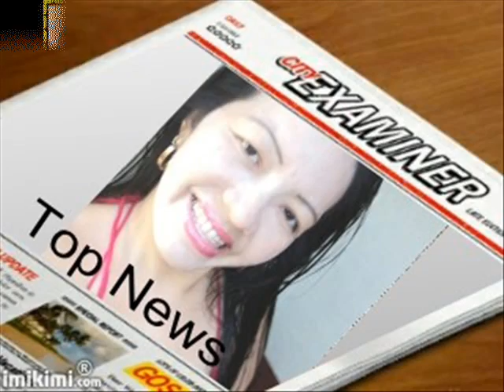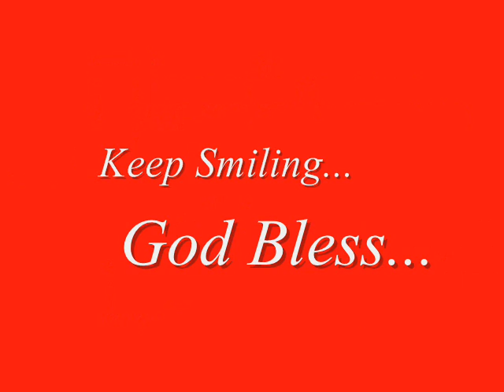Ikaw Ang True Love ko- Sheryl Cruz ( Analyn )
True Love by Sheryl Cruz..
Covered By: Analyn Siazon
Video Created by: Apol-Ann Siazon..